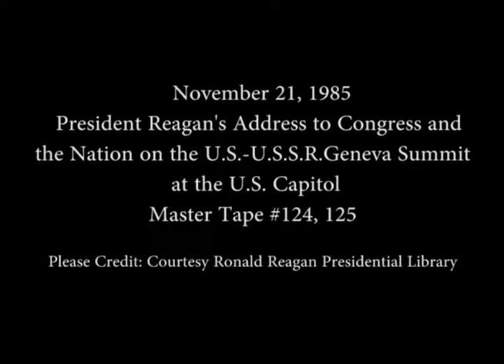President Reagan's Address to Congress on the Geneva Summit at the US Capitol, November 21, 1985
Full Title: President Reagan's Address before a Joint Session of the Congress Following the Soviet-United States Summit Meeting in Geneva at the US Capitol in Washington DC on November 21, 1985

Access Restriction(s):Unrestricted
Use Restriction(s):Unrestricted